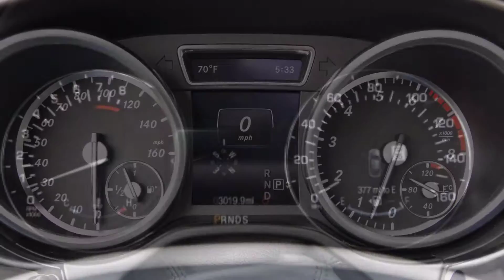2016 Lincoln MKX vs 2015 Mercedes-Benz ML400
This video is about 2016 Lincoln MKX vs 2015 Mercedes-Benz ML400.